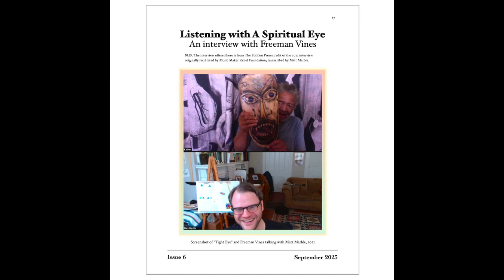ISSUE 6 / "Guitar Visions" / American Museum of Paramusicology PROMO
ISSUE 6: “Guitar Visions” offers a hefty guitar-themed issue. I've put together a memorial essay on Wilburn Burchette, mail-order metaphysician and visionary guitarist, and his collaborator/brother, Kenneth, both of whom were found deceased in their home this past July. I've also included a transcription of my 2021 interview with North Carolina luthier and folk philosopher Freeman Vines, here with significant visual supplements. This is followed by my recent interview with Tennessee guitarist Joseph Allred, who reflects on theology, guitar playing, trauma navigation, and southern culture. And we are fortunate to have an exclusive exposé of the personal Hexadic notebooks of guitarist Ben Chasny (Six Organs of Admittance). The  issue closes with my reflection on early 20th century American guitar figures inspired by the Theosophical Society.